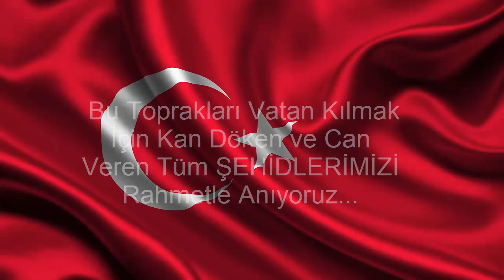Beytüşşebap Şehitlerimizi Saygıyla Anıyor - Ayşe Tarhan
Bu toprakları vatan kılmak için kan döken ve can veren tüm Şehitlerimizi saygıyla anıyoruz.

“Beytüşşebap Şehitlerimizi Saygıyla Anıyor” Projesi

Boğazören İmam Hatip Ortaokulu öğrencisi Ayşe Tarhan yavrumuza teşekkür ederiz.